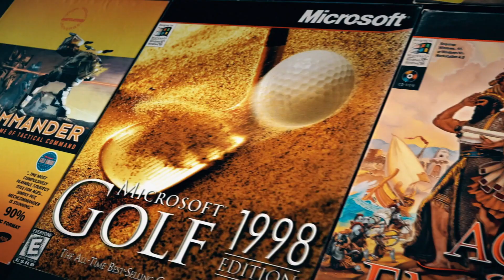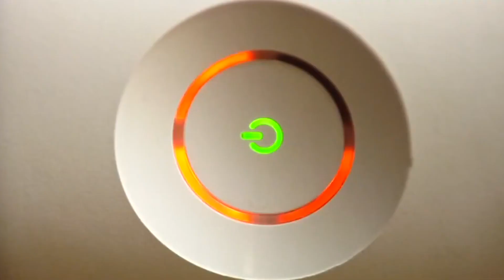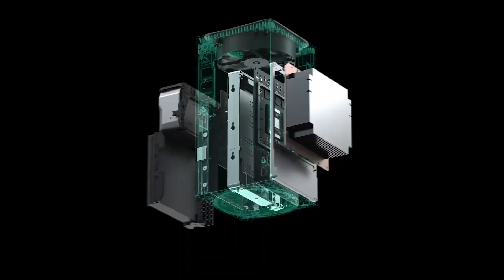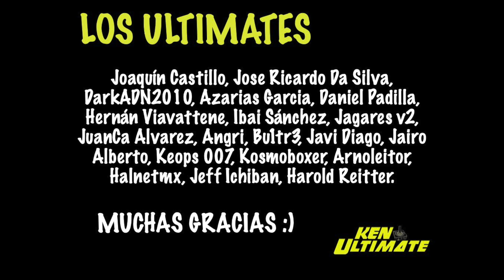¡¡¡XBOX se la saca en su 20 ANIVERSARIO!!!